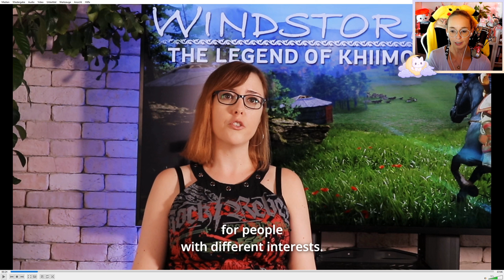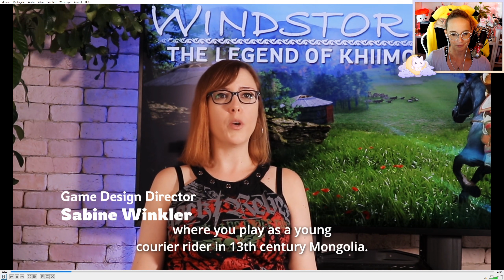Unveröffentlichte Bilder von Ostwind - Legende von Khiimori - Teil 1 🐴 Reaction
Unveröffentlichte Bilder von Ostwind - Legende von Khiimori - Teil 1 🐴 Reaction  mit Kaddi

Grafikkarte: ZOTAC 4070ti Super AMP Holo

5 Festplatten:
1x SSD M.2 von Samsung 500GB (System + Aufnahmetools)
1x SSD von Samsung 256GB
1x SSD von Samsung 500GB für 4k Aufnahmen
1x HDD 3TB
1x HDD 1TB nur für Aufnahmen

Mein Zubehör:
Monitor: Acer Predator XB1 32"
2ter Monitor: Acer GD245HQ 23"